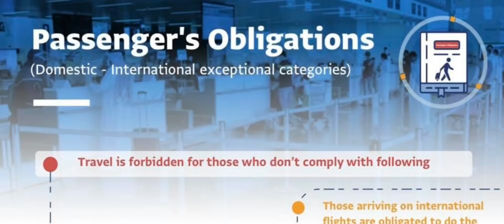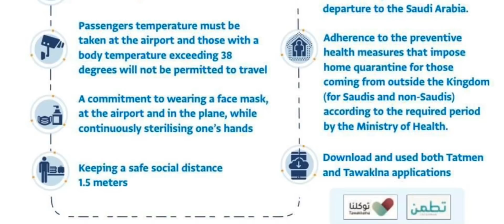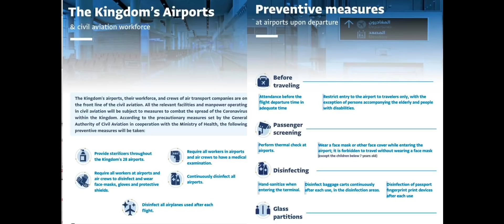🔴UPDATE ITO PARA SAYO KABAYAN | AmirWaleed RUH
Source: Ministry Of Health
               SaudiBuzz
               GACA

Tiktok.               : amirwaleedruh